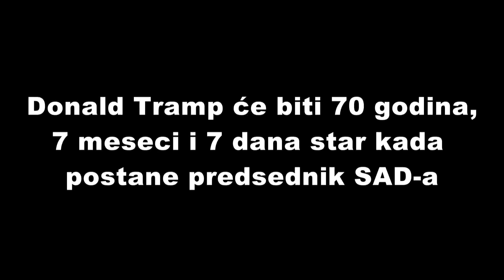777: INAUGURACIJA DONALDA TRAMPA JE BILA 70 GODINA, 7 MESECI I 7 DANA OD NJEGOVOG ROĐENJA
Gematria

    The Christ said: "I am the resurrection". In Greek, resurrection is written "h anastasiV", numbering 777 = 8+1+50+1+200+300+1+200+10+6.

    In the first verse of the Bible, it is written: "In the beginning God created the heavens and the earth." (Gn 1,1) This verse consists of 7 Hebrew words and 28 letters, and it also counts three names: God, heavens and earth. The sum of the numerical values of each one gives 777: God = 86, paradise = 395 and earth = 296, where 86+395+296 = 777.

    Written in Hebrew, "Orthodox Messiah", gives 777: he, mem, shin, yod, heth, daleth, taw and yod, giving 5+40+300+10+8+4+400+10 = 777.

    Written in Hebrew, "YHWH in the YESHUA Messiah", gives 777: yod, he, waw, he, beth, yod, shin, waw, ayin, he, mem, shin, yod and heth, giving 10+5+6+5+2+10+300+6+70+5+40+300+10+8 = 777.

    Written in Hebrew, "YESHUA saves", gives 777: yod, shin, waw, ayin, he, waw, shin, yod and ayin, giving 10+300+6+70+5+6+300+10+70 = 777.

    By using the ASCII table, we find that the French word "EXORCISTES" (exorcists) gives 777.

    The numerical value of the Hebrew word NMLA IVMM, meaning "filled with light", gives 777.